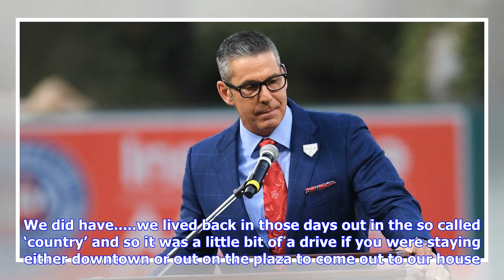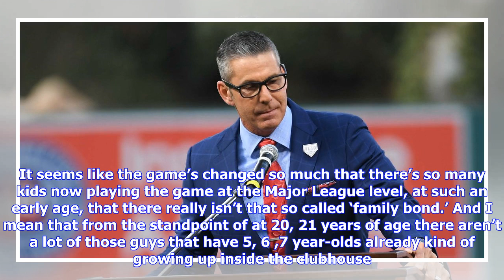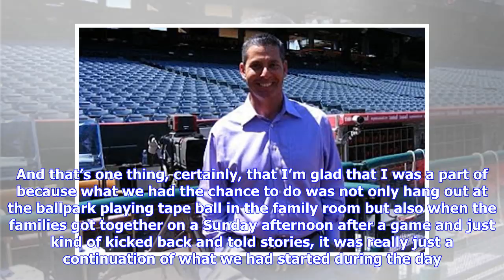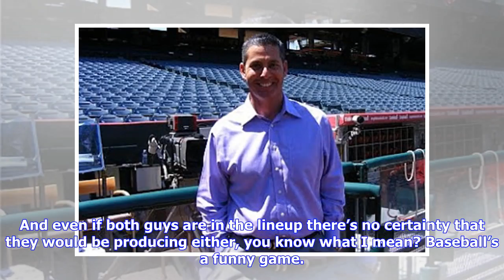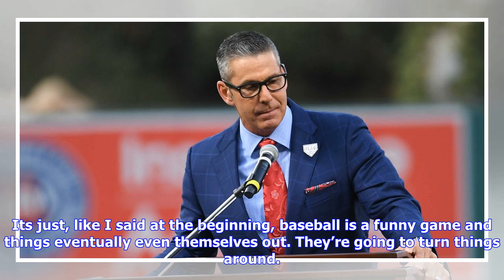LIVE : Victor Rojas talks Cookie, Trout, and growing up at the ballpark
Angels broadcaster Victor Rojas has long been a friend to Halos Heaven. His wit, personality and trademark snark have made him a fan favorite and he’s been known to log into his account and interact with fans directly. Presently, his wife Kim is facing health issues. Thoughts, prayers, whatever you wish to send their way, please do. Leave them below as Victor will receive a link to this thread. We kept our chat mostly to baseball related questions. Here’s a transcript. I hope you enjoy it. We’ve...